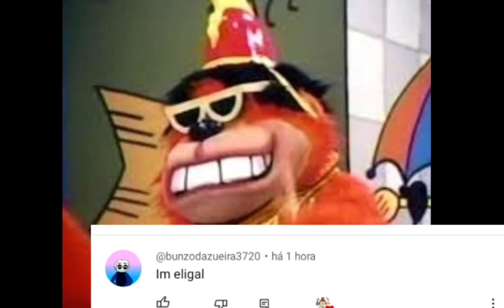Feliz ano novo